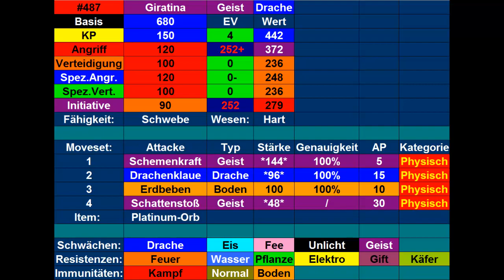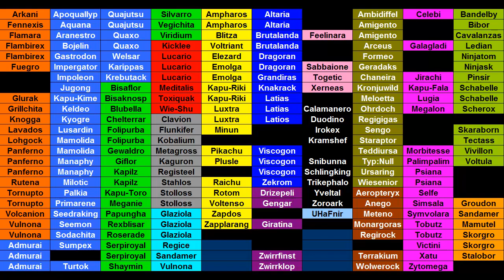Kilians Pokémon Lexikon #89 Giratina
Heute stelle ich euch mein Urform-Giratina vor.
Outro: Route 6 (Alola)